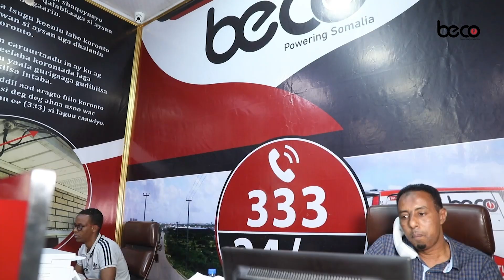Xuseen Macallin “Magaalada Muqdisho Amniga lagu joogo waxaa lagu garaa New York iyo Addis Ababa”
Xuseen Macallin Maxamuud “Magaalada Muqdisho Amniga lagu joogo waxaa lagu garaa New York iyo Addis Ababa”